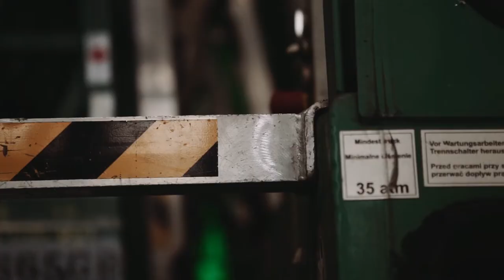How insulating glass units are made? Chapter 1: Warehouse and cutting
This is the first chapter of our video series on insulating glass units production. In this video, Szymon Piróg, TAS Manager at Pilkington Polska, talks us through the glass delivery, warehouse and glass cutting at Pilkington IGP, which is one of the leading glass processors and manufacturers of insulating glass in Poland.